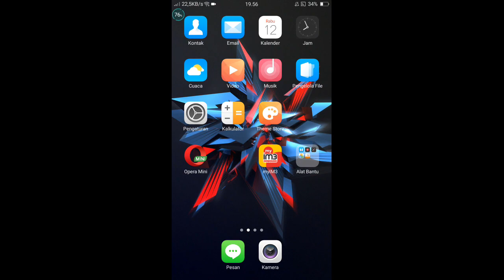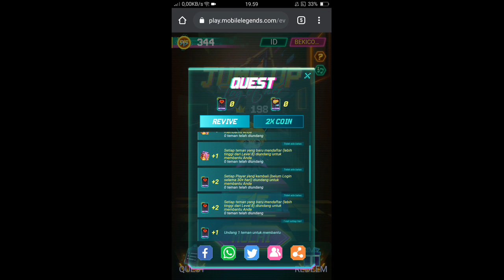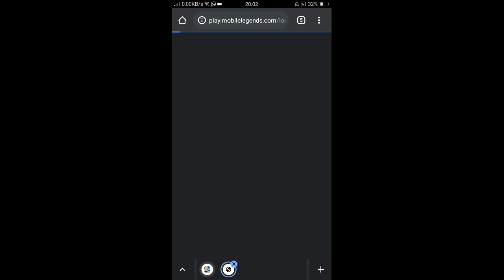EVENT BROWSER TERBARU MOBILE LEGEND CARA DAPATKAN SKIN BRODY & CLAUDE BLAZING WEST GRATIS MLBB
CARA DAPATKAN SKIN EPIC STUN GRATIS - CARA CEPAT DAPAT 1000 POINT DI EVENT BROWSER JUMP UP TOGETHER

CARA MENGGUNAKAN PROMO DIAMOND MOBILE LEGEND CARA GUNAKAN DIAMOND KUNING ML BISA PAKAI BUAT APA??

Cara membuat akun advance server mobile legend
Cara memunculkan tombol advance server
Cara masuk advance server ml
Cara membuat akun advance server ml
cara dapat gacha gratis event granger ml
cara dapat draw gratis event granger ml
bug event granger legend encore mobile legend
cara mudah dapat token gratis event granger ml
event granger ml
event skin legend granger ml
cara cepat mendapatkan token draw event legend encore granger mobile legend
cara dapatkan draw token gratis event skin legend granger
cara dapatkan token gratis event granger
cara mendapatkan gacha gratis event granger starfall knight
update fragment pink shop mobile legend
event advance server mobile legend terbaru
event advance server ml terbaru desember
party box ml
kode redeem mobile legend hari ini
kode redeem mobile legend terbaru
new redeem code mobile legend today
new redeem code ml
kode redeem ml hari ini 12 mei 2021
kode redeem mobile legend skin legend
kode redeem mobile legend rare skin fragment redeem code ml terbaru
redeem code ml skin legend terbaru
redeem code ml skin epic terbaru
redeem code ml skin alucard
redeem code ml skin gusion
kode redeem ml skin alucard
kode redeem ml skin gusion
kode redeem ml terupdate hari ini
new redewm code mobile legend today
update kode redeem mobile legend hari ini
kode redeem ml fragment ungu
kode redeem rare skin fragment ml
event tersembunyi mobile legend terbaru
event tersembunyi mobile legend hari ini
event tersembunyi ml
event tersembunyi mobile legend bulan januari 2021
event tersembunyi mlbb hari ini
cara dapatkan diamond gratis event
kode redeem ml hari ini  2 mei 2021
new redeem code today mobile legend 2 may 2021
new redeem code ml today
no limit redeem code mobile legend
event mobile legend server luar terbaru
event mobile legend vpn luar terbaru
event ml server luar
event tersembunyi ml 2 mei 2021
event mobile legend server luar
cara sembunyikan history ml 2021
cara sembunyikan history ml terbaru
event kof ml 2021
event kof 2021
event kof mobile legend 2021
bocoran event kof ml 2021
tanggal rilis event kof 2021
tanggang rilis event kof mobile legend 2021
cara mendapatkan juara 1 event promo diamond mobile legend
cara mudah dapat juara 1 event promo diamond ml
cara mudah dapat juara 1 event 515 eparty mobile legend
cara mudah dapat juara 1 event 515 carnival party mobile legend
trik juara 1 event promo diamond ml 2021
trik dapat juara 1 event 515 eparty mobile legend
trik dapatkan juara 1 event diamond kuning mobile legens
cara share permintaan bantuan ke public event promo diamond 2021
cara share permintaan bantuan ke global event promo diamond mobile legend
kode share permintaan bantuan event promo diamond mobile legend
share code event 515 carnival party mobile legend
new code event promo diamond mobile legend
kode share permintaan global event diamond kuning ml
kode share permintaan event promo diamond ml
how to get 1st place promo diamond event mobile legend
how to get 1st place 515 carnival party event mobile legend
trik angka diamond draw mobile legend
cara pilih angka diamond draw mobile legend
cara menang event diamond draw mobile legend terbaru
how to get first place event 515 carnival party mobile legend
how to get first rank event 515 carnival party mobile legend
cara mendapatkan ranking 1 event promo diamond ml
cara dapatkan ranking 1 event 515 carnival party mobile legend
how to get 1st rank promo diamond event ml
how to get 1st rank 515 carnival party event mobile legend
how to share help to public promo diamon event mobile legend
how to share to public 515 carnival party event
how to share to public promo diamond event mobile legend
kode share terbaru event promo diamond
kode share terbaru event 515 carnival party
newest share code 515 carnival party event
kode share chat global terbaru event promo diamond
new share code to global chat promod diamond event
kode share event promo diamond terupdate
new working code 515 carnival party event
cara dapatkan item 515 souvenir
cara mudah dapat item 515 souvenir mobile legend
cara mendapatkan item 515 souvenir ml
how to get 515 souvenir item
how to klaim 515 souvenir item
how to use promod diamond mobile legend
cara pakai promo diamond ml
cara menggunakan promo diamond ml
cara pakai diamond kuning ml
cara menggunakan diamond kuning ml
cara gunakan promo diamond mobile legend